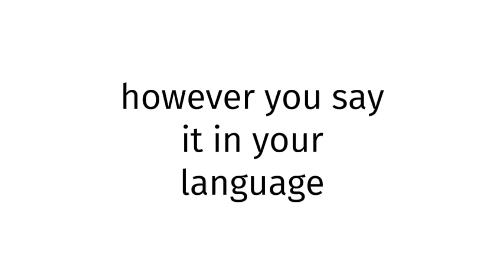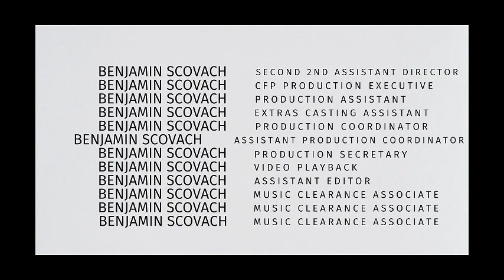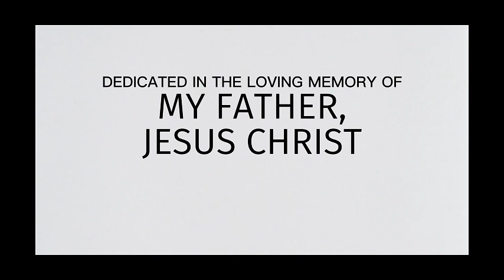How to pronounce Haiti SEX BLUE FILM?(CORRRECTLY)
Welcome!
Throughout the entirety of my channel, you will learn to pronounce vocabulary the correct way. In today’s video, you will learn to pronounce Haiti SEX BLUE FILM the correct way.
Timestamps below:
0:00 intro
0:27 word of the day
0:37 examples of word
0:51 ending